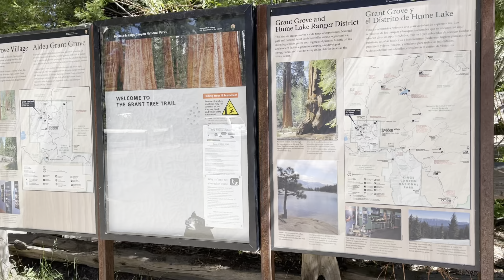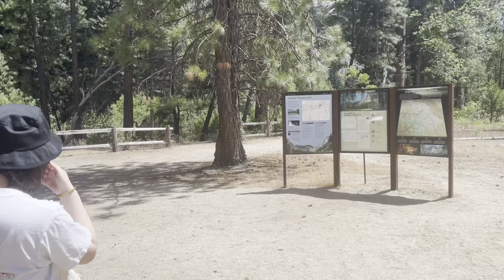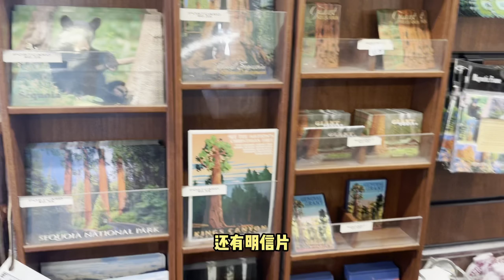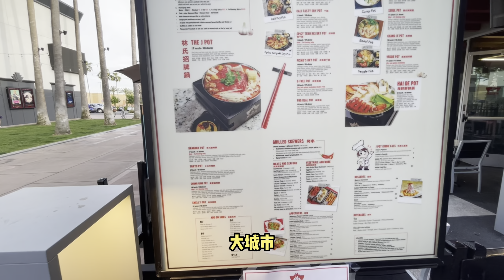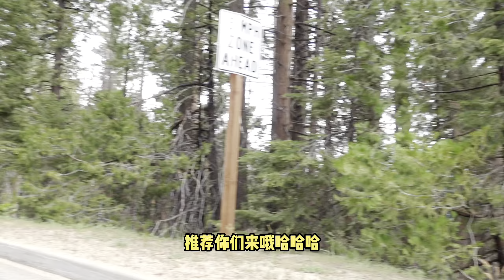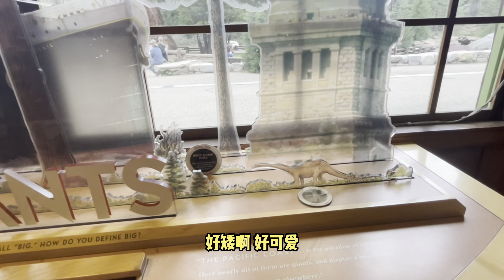【Travel in US 01】红杉&国王谷国家公园 Sequoia & Kings Canyon National Park｜road trip｜旅行｜2022年6月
Kings Canyon 国王谷国家公园
1. General Grant Tree
2. Hume Lake Christian Camps小瑞士
4. Grizzly Falls Picnic Area瀑布
5. Zumwalt Meadow Trailhead山景步道

Sequoia 红杉国家公园
1. General Sherman Tree 巨树
2. Tunnel Log 过车树洞

## 能坐shuttle bus就坐shuttle bus！别自己开车惹！